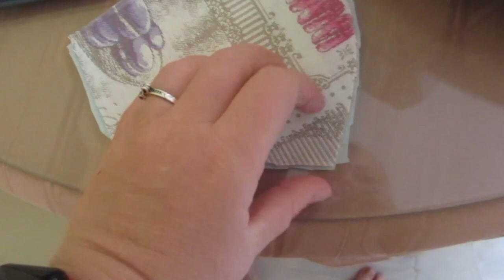Блошиный король🐕. Кое- что придумала. 😉Не перешли .😢ИСПАНИЯ Влог